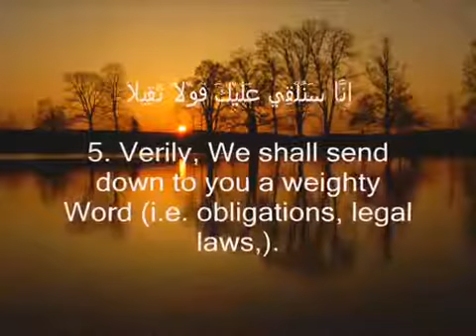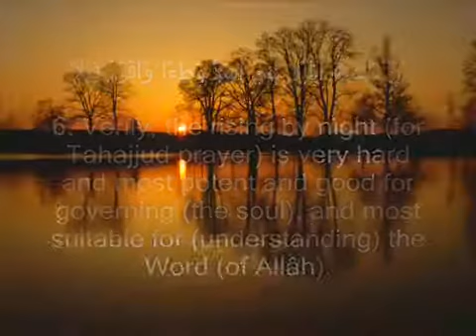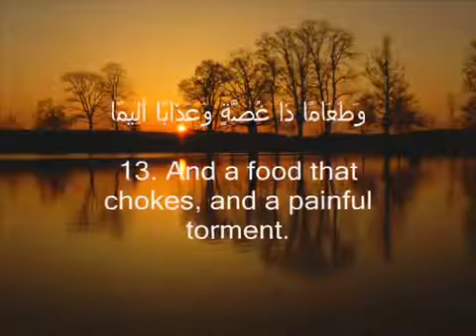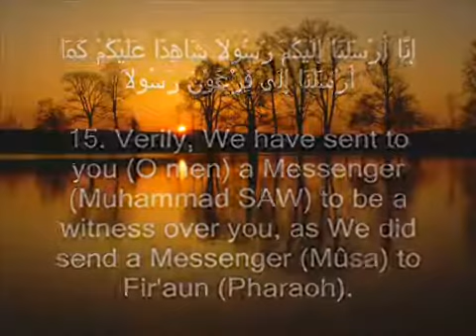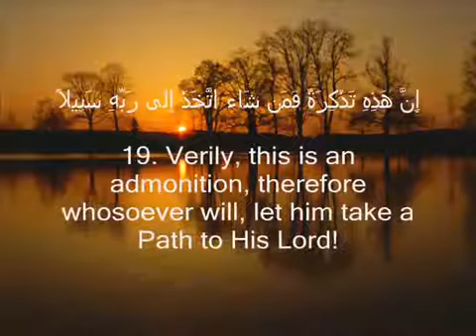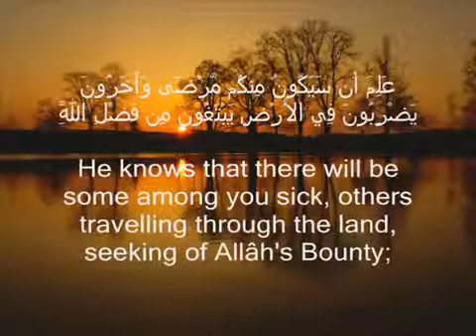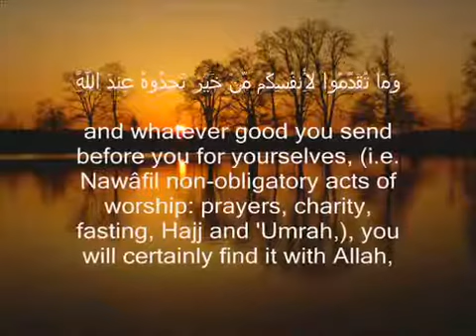Ahmad Saud - Surah Muzzammil